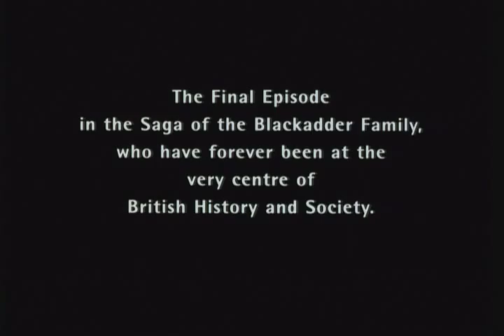Blackadder: Back and Forth - Paul Weiland, 1999 - opening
Voir l'article "Les références visuelles à la Tapisserie de Bayeux dans la culture populaire"